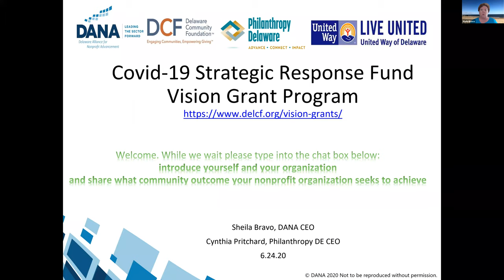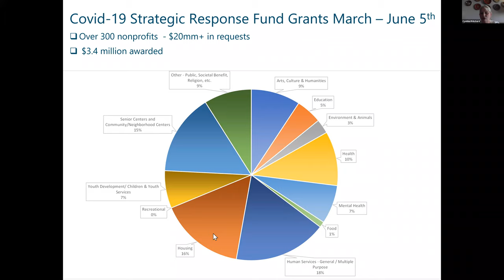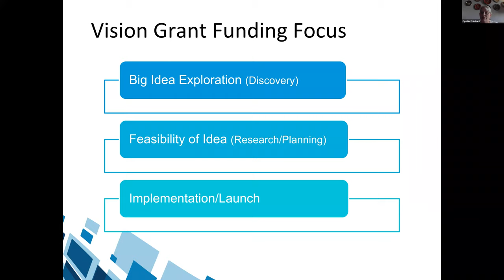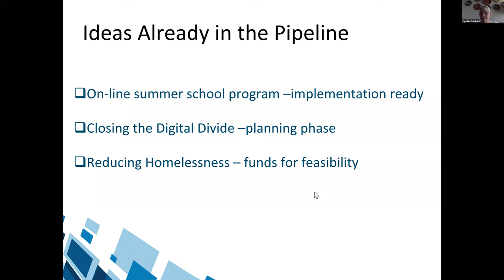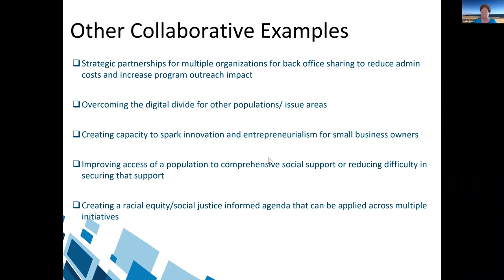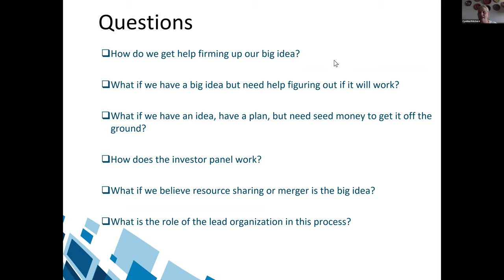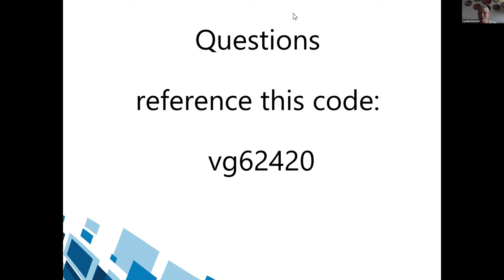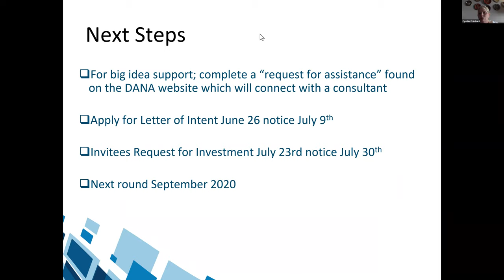Vision Grants Webinar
Join Sheila Bravo, CEO of DANA, and Cynthia Pritchard, CEO of Philanthropy Delaware & director of the Delaware COVID-19 Strategic Response Fund, as they provide details about the new Vision Grants Program, a program of the Delaware COVID-19 Strategic Response Fund. The Vision Grants Program seeks to invest in innovative solutions across a variety of topic areas that address the emerging and evolving needs arising from or exacerbated by the COVID-19 pandemic. Participants will learn more about the grant’s funding outcomes, the application process, and how DANA can help nonprofits be ready to apply.